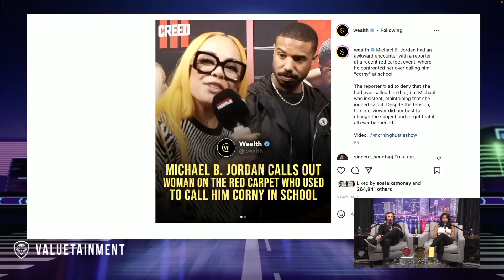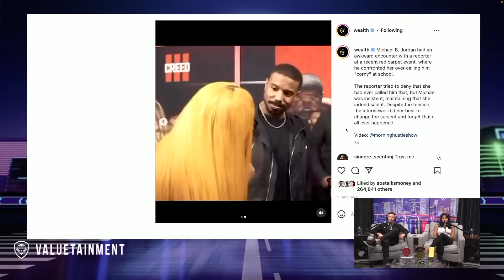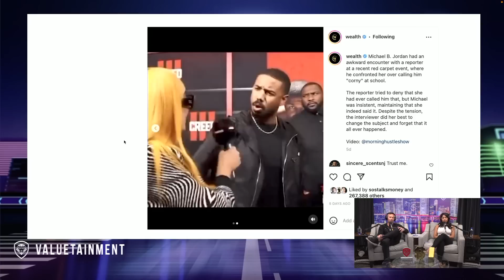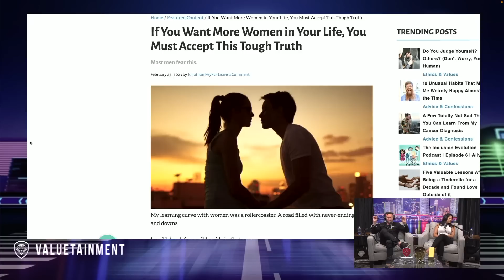Reaction to Michael B. Jordan Vs. Girl Who Called Him Corny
In this Soscast clip, Sos and Nat React to Michael B. Jordan Vs. Girl Who Called Him Corny.